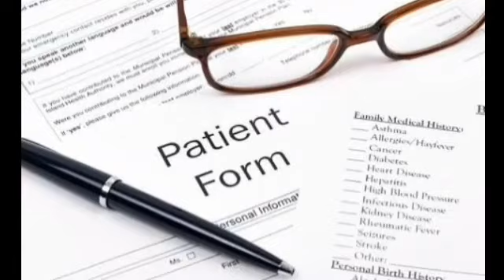ما هو الليزك السطحى PRK؟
فحوصات ما قبل عملية تصحيح الابصار بتجيب عن سؤالين:
1- ينفع عملية تصحيح الابصار على القرنية ؟
2-أى نوع من عمليات الليزك تناسبنى ؟

تستخدم عملية الليزك السطحى PRK
للناس اللى سمك القرنية عندهم قليل بعض الشئ
للمحافظة على أكبر قدر من نسيج القرنية

يكون بعدها زغللة لمدة أطول قليلا من 5 أيام لأسبوع
و كذلك الحرقان و التدميع من 2-3يوم
لذلك يتأخر قليلا الرجوع إلى الوظيفة و الأنشطة أكثر من الليزك التفصيلى

لكن النتيجة النهائية للنظر تكون واحدة

عيادة الدكتور أحمد خطاب

لجراحات العيون

 للحجز ٠١١٥٢٤١٢٠٩٠

١٥شارع عثمان محرم

برج الكوثر الإدارى الطبى

الطالبية هرم الدور الثالث

أعلى معمل الكنانة

خلف منفذ بيع القوات المسلحة